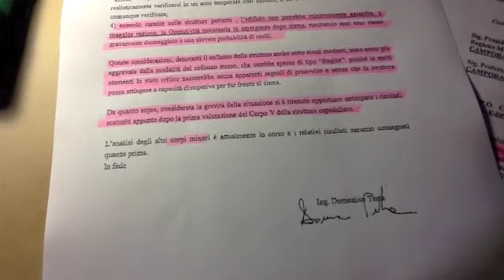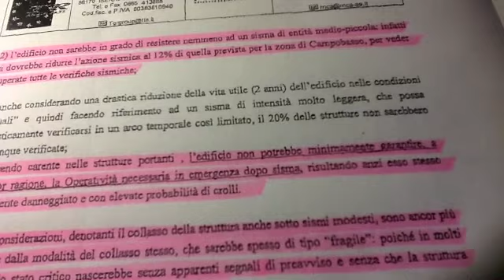cardarelli - i documenti del rischio sismico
cardarelli rischio